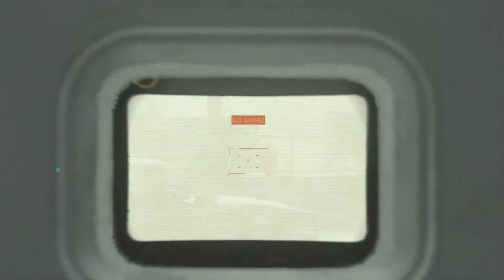I'm a MW3 Ninja! Ep.7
Call of Duty MW3 Ninja Montage Ep.7
featuring:
-Ninja Defuses
-Trolling
-Knifing Feeds/clutches
-hotmics/reactions

OgMakeUsayWTF